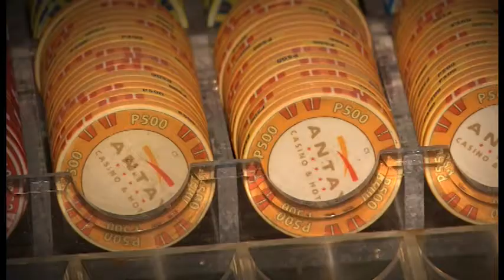Hablemos de Póker 121